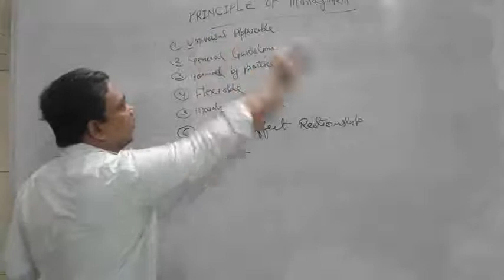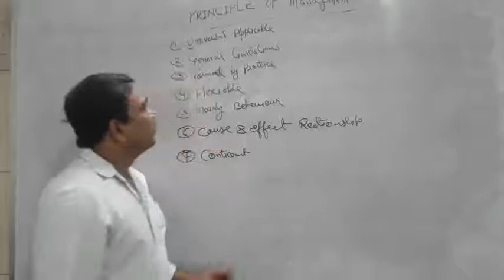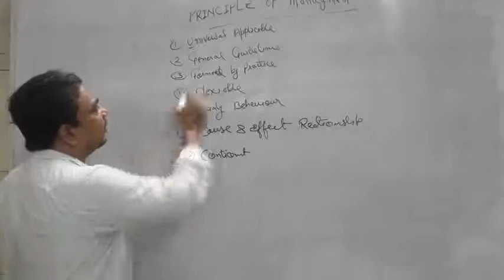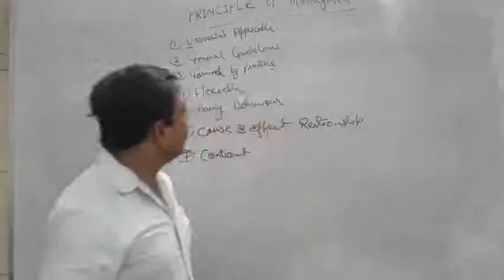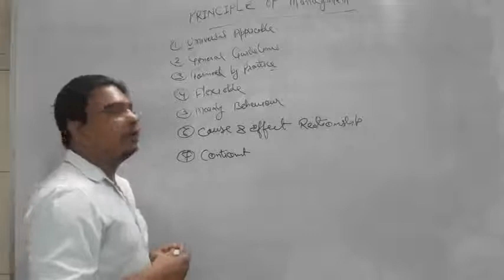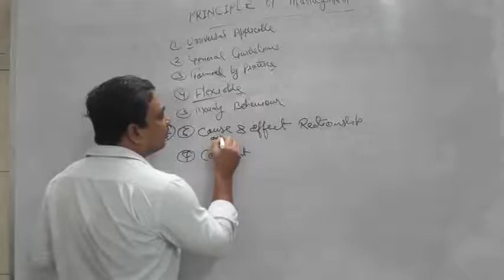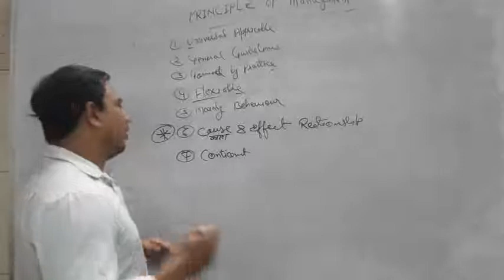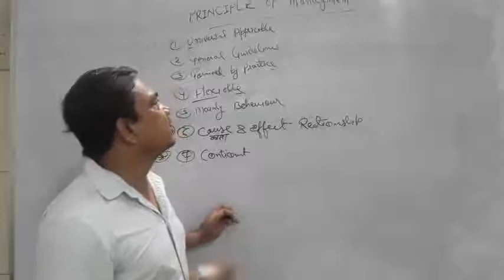CLASS XII BUSINESS STUDY EM CHAPTER 1 PART 4